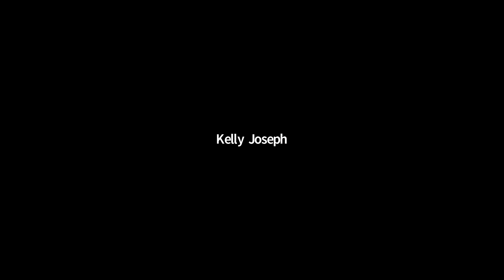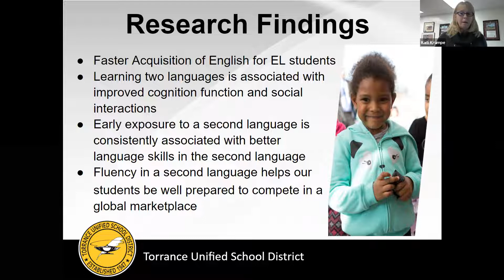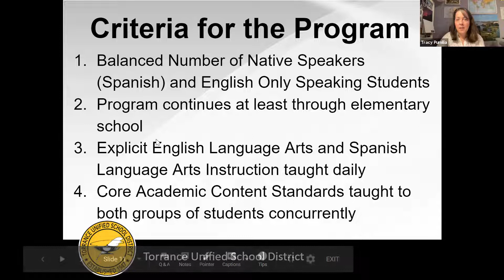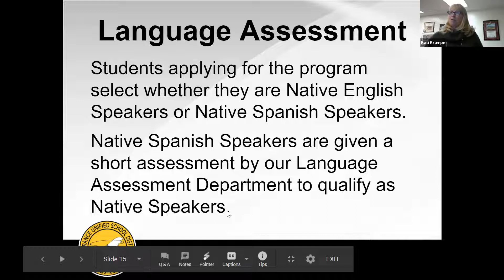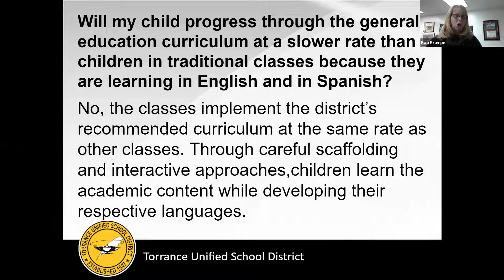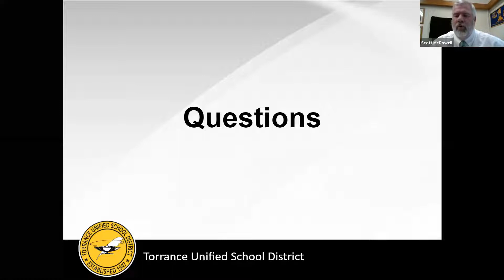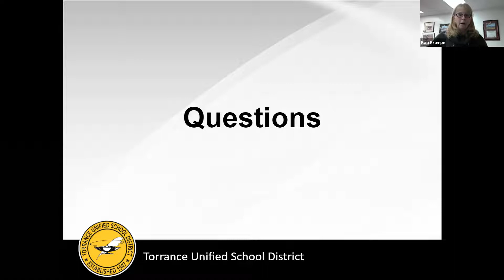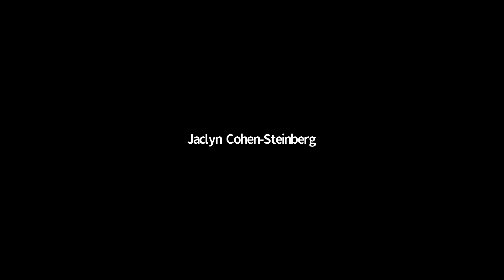Dual Immersion Info Session English